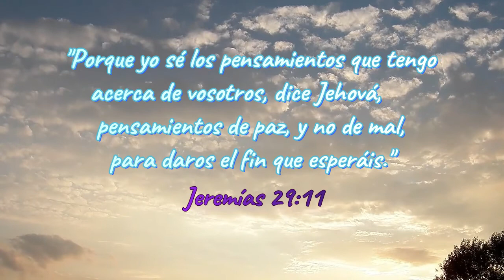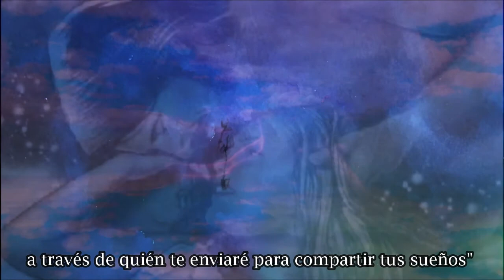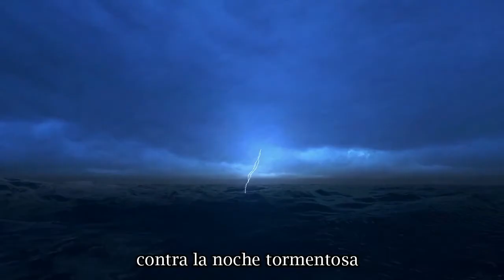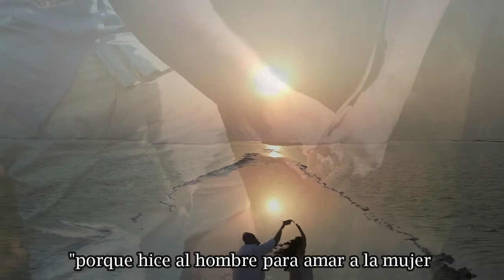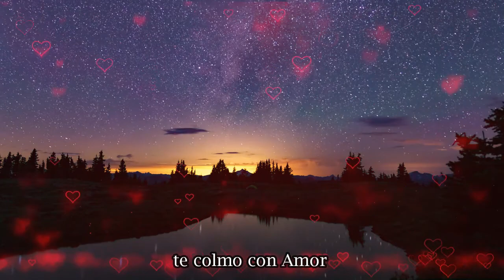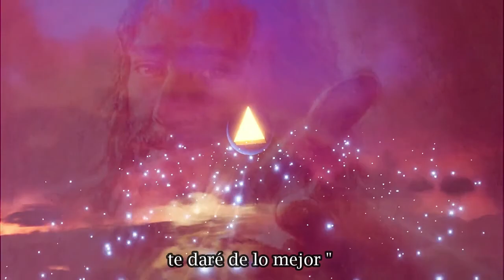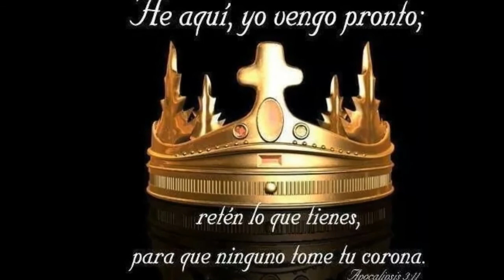I´ll give the best to You subtitulado en español Te daré lo mejor, por Jerry Paladino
Letras y música de Jerry Paladino
Realizado por Andrés Gagliardi
Algunas imágenes cortesía de Mystical Bible
Si deseas colaborar con este proyecto estamos agradecidos de escuchar de tí.
Bendiciones!!